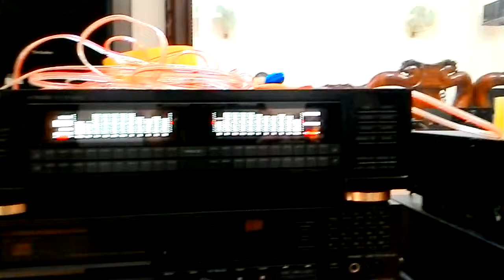Bán equalize đèn nháy eroca bãi 0983698887